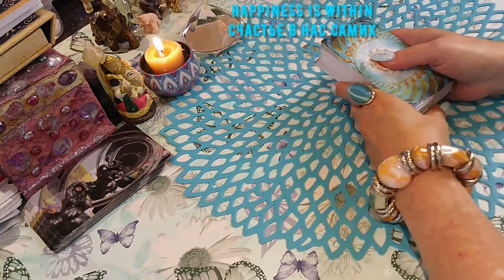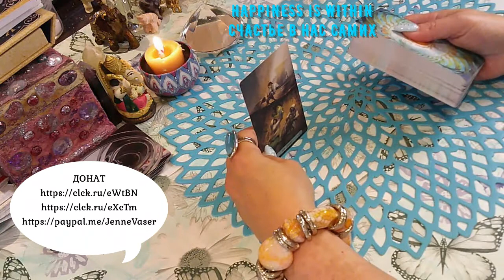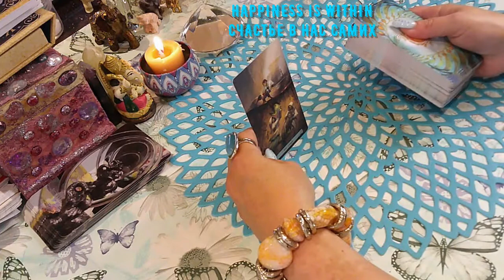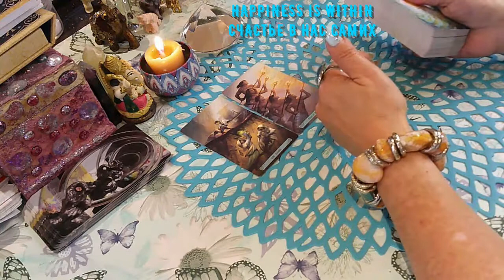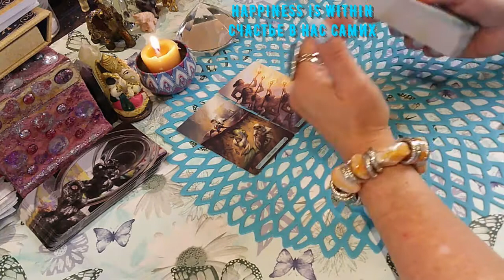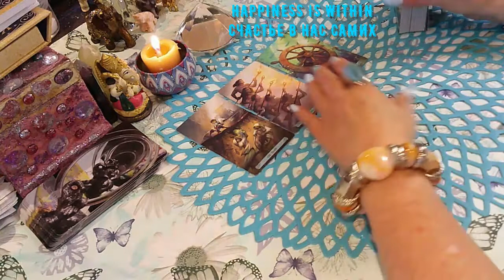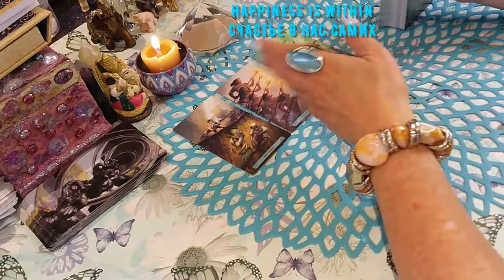ТАРО РУСАЛОК СОВЕТ СЕГОДНЯ/TAROT OF MERMAIDS ADVICE TODAY